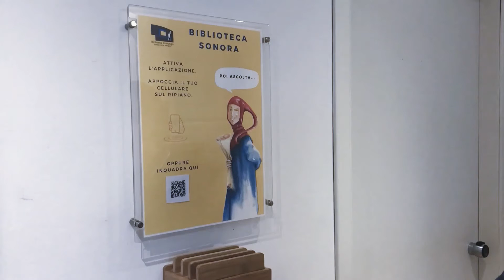DataOverSound APP - ENG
Dataoversound